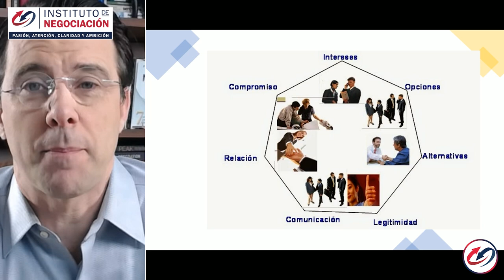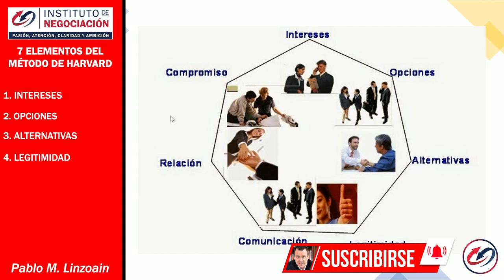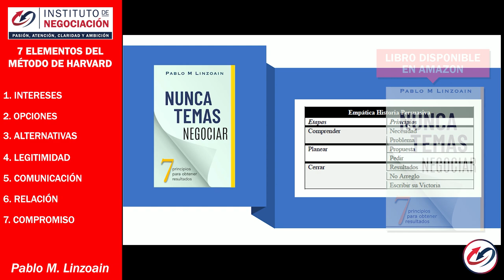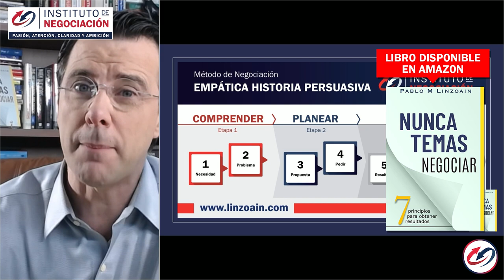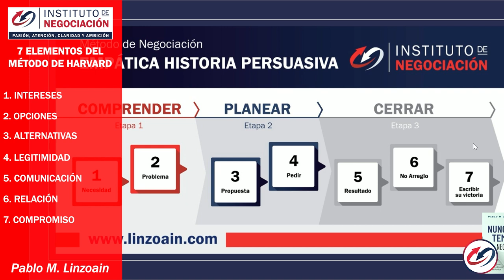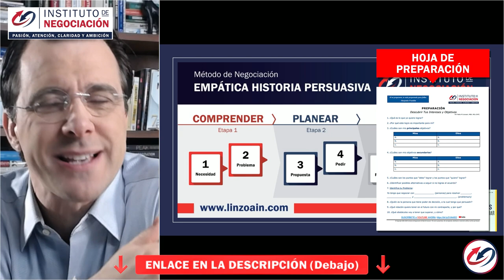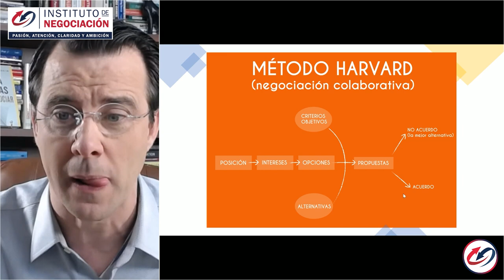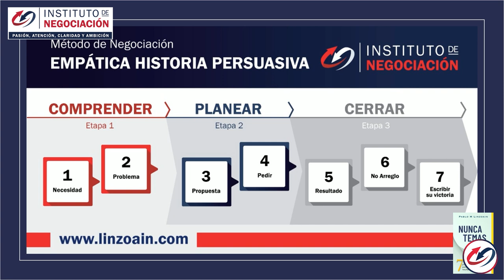Modelo Harvard de Negociación: Técnicas de Negociación - 7 ELEMENTOS de Harvard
👉🏻 El destacado experto internacional en negociación, Pablo M. Linzoain, muestra Modelo Harvard de Negociación: Técnicas de Negociación - Conocé Los 7 ELEMENTOS

técnicas de negociacion harvard

Modelo Harvard de Negociación: Técnicas de Negociación - Conocé Los 7 ELEMENTOS

Obtene tu copia de mi libro